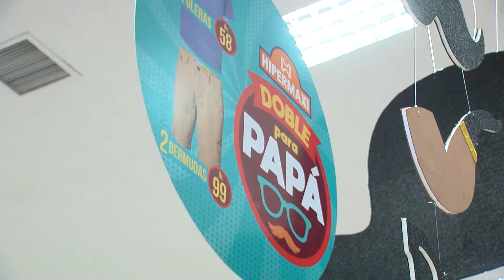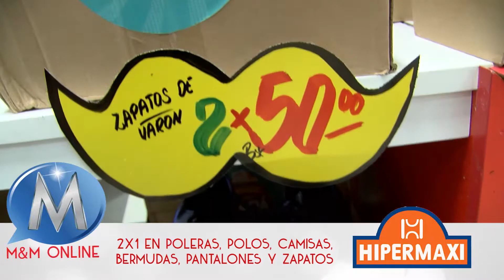HIPERMAXI TIENE TODO TIPO DE REGALOS PARA PAPÁ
Hipermaxi Santa Cruz celebra a lo grande a papá, y es que por el mes de Marzo tiene hermosos regalos para el. Para festejarlo desde la mañana con un desayuno, un delicioso postre o Torta al medio día o un riquísimo churrasco por la noche. ¡Al igual que su sector de regalos 2x1! Encontrará todo para vestir a papá de cabeza hasta los pies. Es que Hipermaxi le brinda soluciones y encuentra todo en un solo lugar.

-Locación de la Grabación Av San Martín 4to Anillo - Zona Equipetrol
-Regalos en todas las sucursales de la Ciudad
-Horario de Atención 07 - 23 HRS